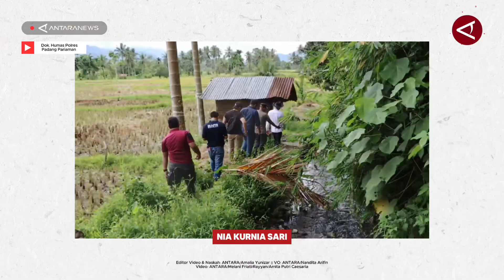Polisi kantongi identitas terduga pelaku pembunuh Nia Kurnia Sari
Tim khusus Polda Sumatera Barat, Polres Padang Pariaman, dan tim anjing pelacak (K-9) mulai menemukan titik terang terduga pelaku pembunuh gadis penjual gorengan keliling, Nia Kurnia Sari. Berdasarkan penyisiran di TKP sejumlah barang bukti ditemukan dan mulai mengerecut pada terduga pelaku.

Naskah & Edit Video: ANTARA/Amalia Yunizar
VO: ANTARA/Nandita Arifin